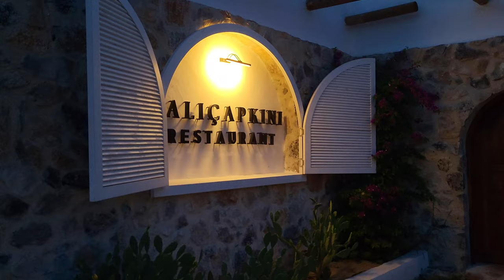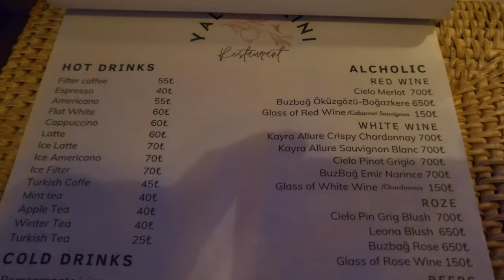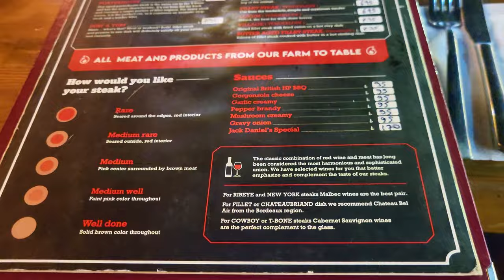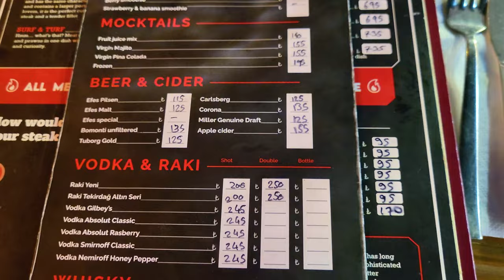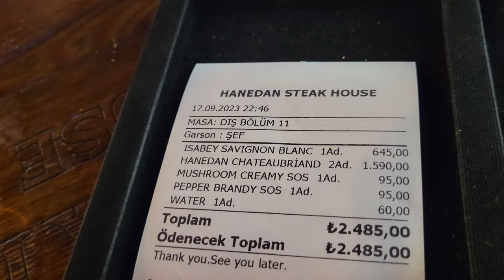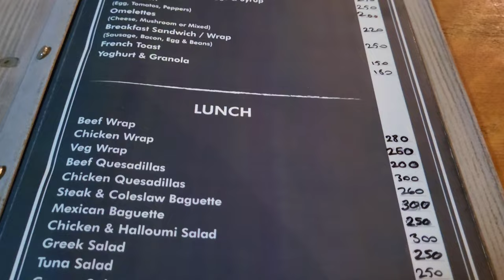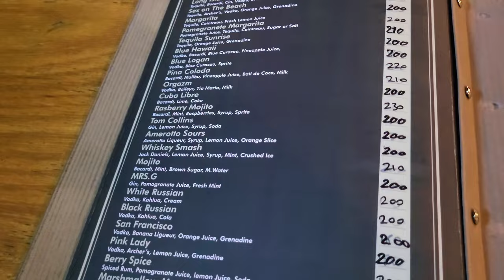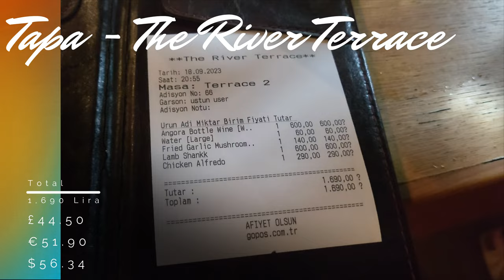Dalyan | 3 Restaurants Part 2 - Yalicapkini, Hanedans Steak House & Tapa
This is the second part of a deeper dive into some of Dalyan's restaurants.

In this episode we will be first looking at Yalicapkini in the Dalyan delta where we spend our anniversary sampling the chicken skewer and a pasta dish.

Our next stop is Hanedan Steak House, on the main strip in Dalyan. Here we try the Chateaubriand and treated to a fire cooking show as our steak is cooked.

The last stop of this episode is Tapa on the River Dalyan, where we try the Lamb Shank and another pasta dish.

We give our insight into each of the restaurants and rate them out of 5 based on the food and our dining experience.

0:00 - Intro
1:25 - Yalicapkini Restaurant
12:10 - Hanedan Steak House
23:07 - Tapa River Terrace
31:21 - Next Episode

Packing items:-

Packing cubes

Laundry Bag

Packing items:-

Packing cubes

Laundry Bag